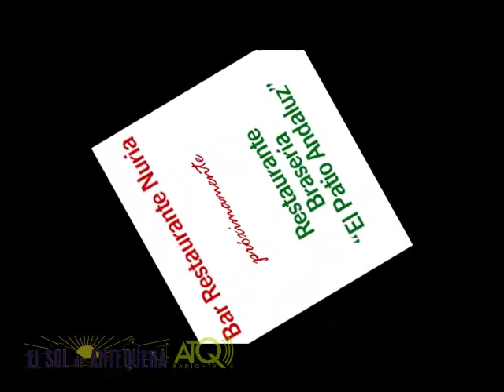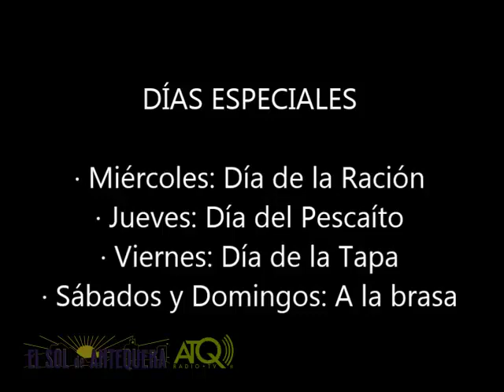antequera despeidapadrepaco 092014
Palabras de despedida en la homilía de la misa de acción de gracias, por parte del padre Paco, el capuchino Francisco Martínez Melero, en la tarde del viernes 5 de septiembre de 2014.